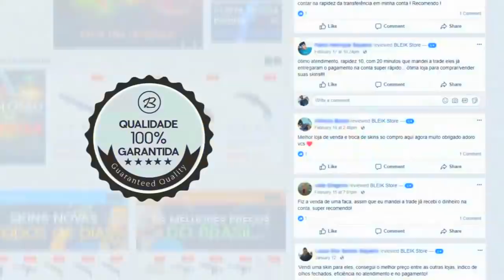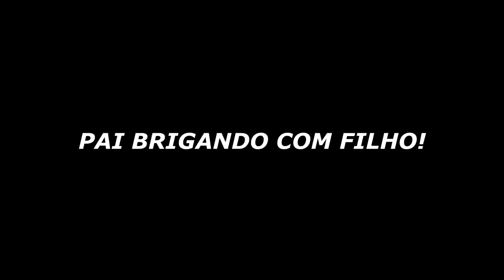FALLEN DESTRUINDO NO CLUTCH! PAI BRIGANDO COM STREAMER AO VIVO! CS:GO Resumão #02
♦ About Business!

Acompanhe os Streamers em:

🐦 Siga os Canais do Vídeo abaixo no site roxinho!

🐦 /amds2

🐦 /bblesports

🐦 /johnpittertv

🐦 /gaules

🐦 /windoh

🐦 /kmmzera9

🐦 /brnwowzk1

🐦 /pantinh4

🐦 /ranhogamer

🐦/chacalcsgo

🐦 /purplezer4

🐦 /randyzin

🐦 /fjgamer007

🐦 /zacaaa

🐦 /ccassin

🐦 /tznshow

🐦 /muuriloofps

🐦 /skarpano

🐦 /howks1337

🐦 /takashifps

🐦 /pixoter6

🐦/joaochz